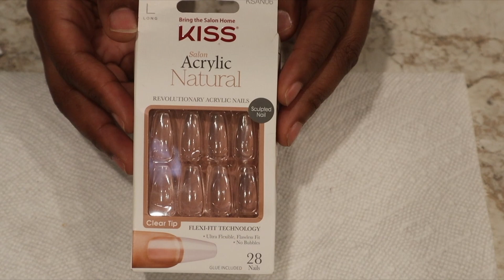DIY KISS PRESS ON NAILS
IF YOU LIKE THIS VIDEO PLEASE GIVE THIS VIDEO A THUMBS UP♡ AND COMMENT ALL OPINIONS BELOW :)

Age:
29
BornDay:
7/13
Camera:
CanonM50
Sony zv1